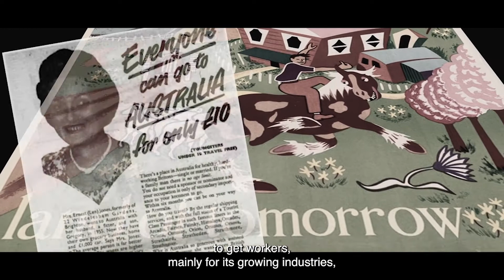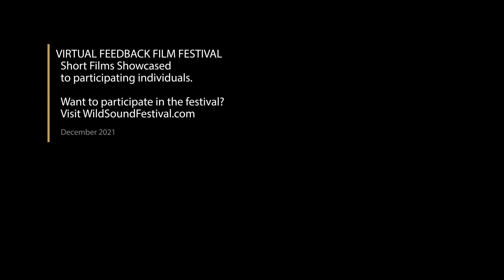Nuestras Voces (Our Voices) Feature Film, Audience FEEDBACK from Dec. 2021 LATINO Film Festival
NUESTRAS VOCES (OUR VOICES), 88min., Australia, Documentary
Directed by Diana Paola Paez
Through the stories of a group of Spanish-speaking migrants who arrived in Victoria, Australia between the 60s and the 80s, we embark on an emotional journey to understand the challenges and joys of their stories, showcasing their contribution to the social and cultural fabric of Australia.